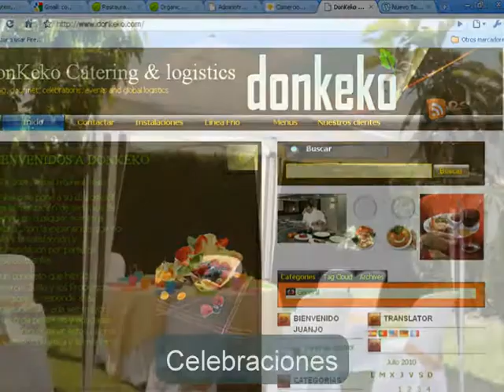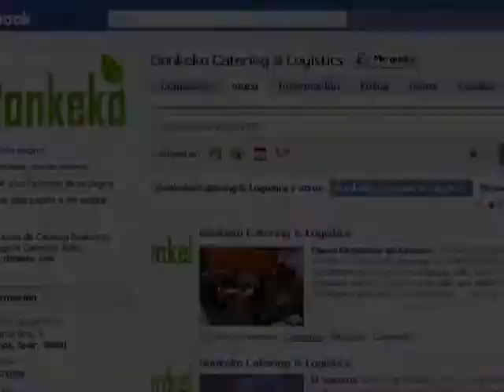Catering Donkeko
Servicios de Catering Ecológicos y Comercio Justo